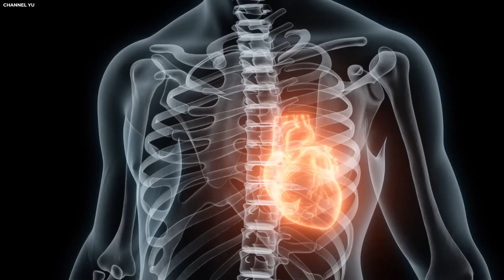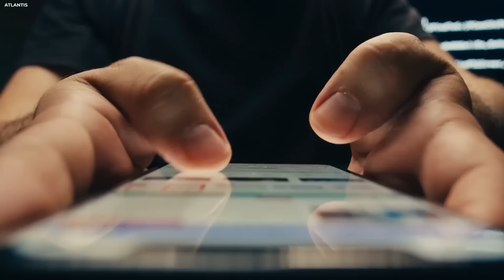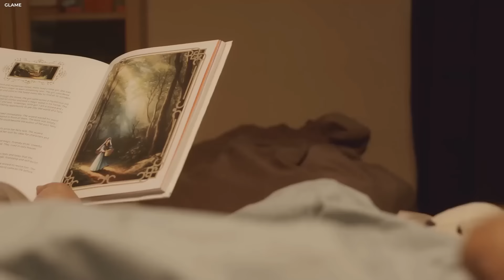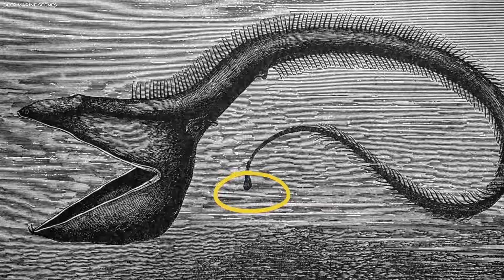Fishermen Made A TERRIFYING Discovery In The Middle Of This Ocean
A bunch of salty old sea dogs, used to the same old routine of casting their nets and hauling in the day's catch. Then, bam! Their world turns upside down. One minute they're bobbing about on the ocean waves, the next they're staring at... dry land? Yep, you heard that right. The ocean floor, once hidden beneath miles of water, was suddenly there for the taking. And that's not all. These seasoned sailors also swear they spotted something straight out of a mermaid myth. Creatures, half human, half fish, flitting about in the crystal-clear water.

What in Neptune's name was going on? It's like something out of a wild sci-fi flick. Could there be entire civilizations living down there, completely hidden from our prying eyes? Or maybe it's just a really, really weird trick of the light. Join us on this wild ride as we dive deep into the story of these baffled fishermen. We'll uncover the latest, most mind-boggling discoveries they made.